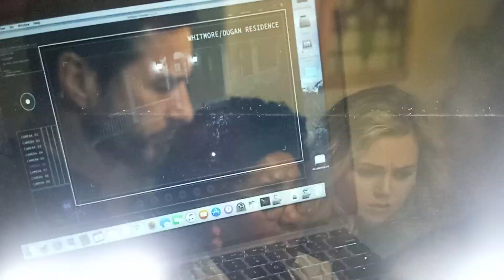My friends. And you are my friends.